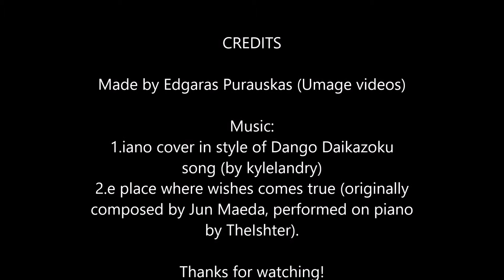Mam Tor in snow! Captured using DJI Phantom 3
So I've made a video of today's voyage to Mam Tor at glorious Peak District!

Surprisingly - it was full of snow, though all snow in Sheffield has melted yesterday.

I captured some amazing footage using my own DJI Phantom 3 drone and put some relaxing music on top.

Sit back and enjoy the view.

Thanks!